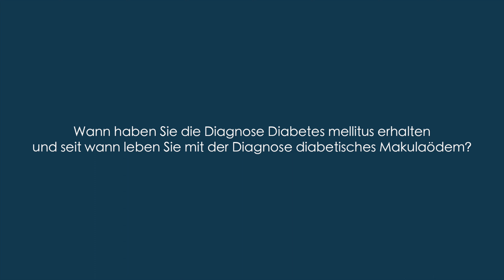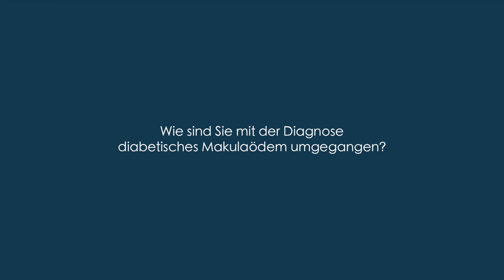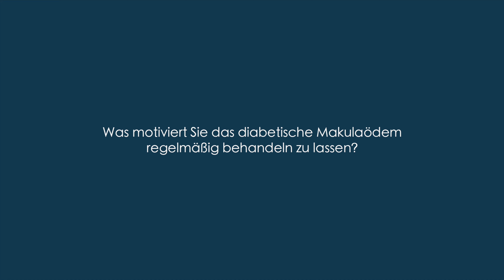Mein Leben mit dem diabetischen Makulaödem - Hedi berichtet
Diabetes mellitus kann sprichwörtlich ins Auge gehen. Das sogenannte Diabetische Makulaödem (kurz DMÖ) ist eine häufige Folgeerkrankung des Diabetes mellitus. Hedi E. berichtet in diesem Video von der Erkrankung und wie sie ihr Leben weiter meistert.